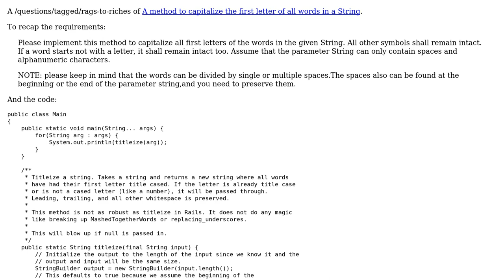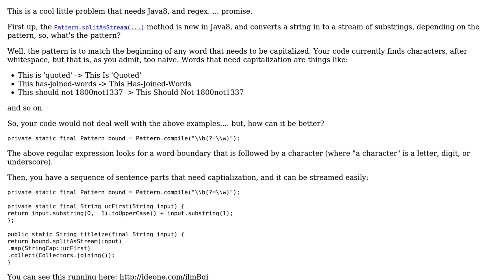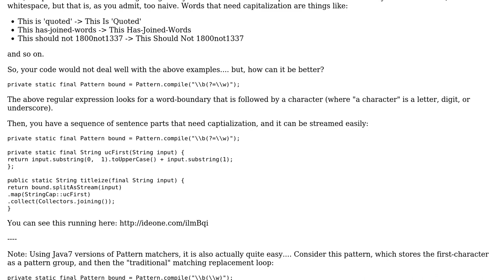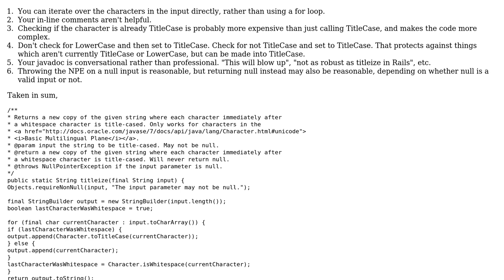Capitalize the first letter of all words in a String (2 Solutions!!)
Capitalize the first letter of all words in a String

With thanks & praise to God, and with thanks to the many people who have made this project possible! | Content (except music & images) licensed under CC BY-SA | Music | Images & others | With thanks to user rolfl user Eric Stein user cbojar and the Stack Exchange Network Trademarks are property of their respective owners. You are responsible for your own actions.